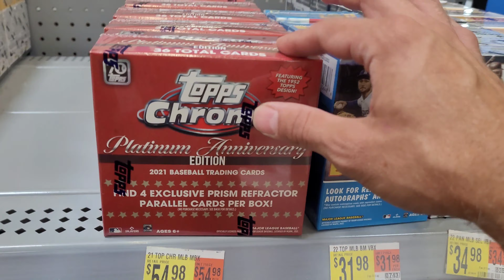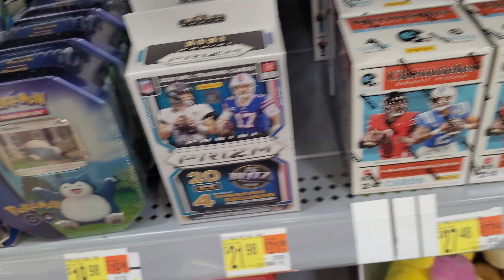🚨 Restock! What Did You Get This Week? Let Me Know.